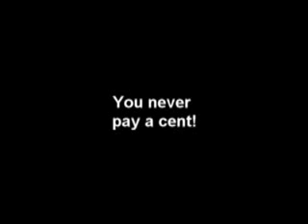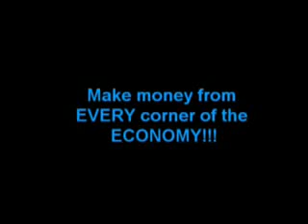All Solutions Network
Come Join The Our Money Making Team All Solutions Network Services and Products Free Home ClassifiedsHealth ProductsGift SolutionsNo Down Home LoansFree Foreclosure ListsFree Misc ClassifiedsNo Down InvestmentsDivorceDo You Need a Will?U Pay 2 Much TaxesCredit Repair ServiceCredit Repair KitBankruptcyFree Bankruptcy FormsAge ReversalWhen you get your own FREE Solutions Network website you make money from every product, every service, every quote every free trial, every survey from every link and every company on this site... You are even paid for FREE Services and Quotes!Our system is so fast and so powerful that if you follow our simple instructions you will earn from $100 to $500 in the next hour-- and it will never cost you a penny!Take just a few minutes to examine the hundreds of companies, products and services you offer. And remember, you make money from every single one of them!